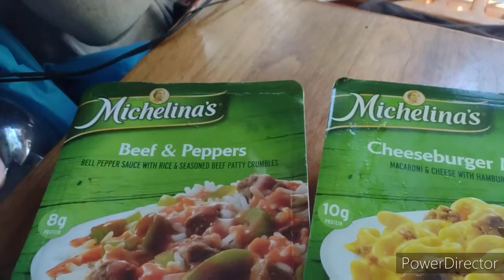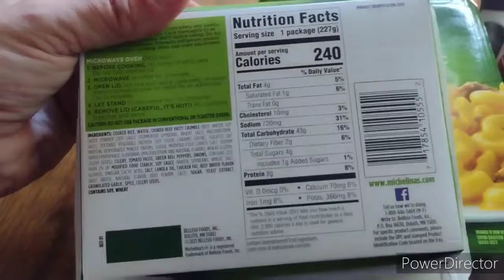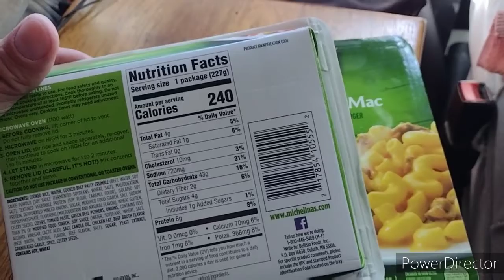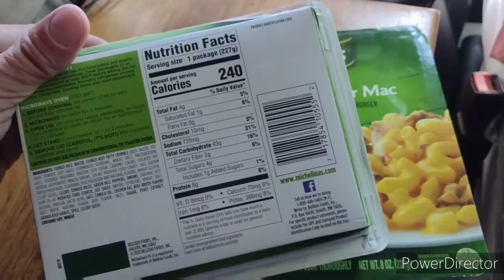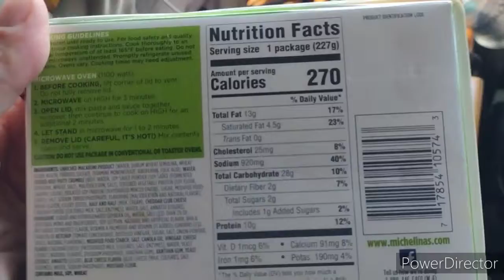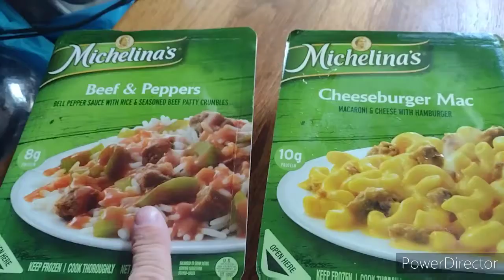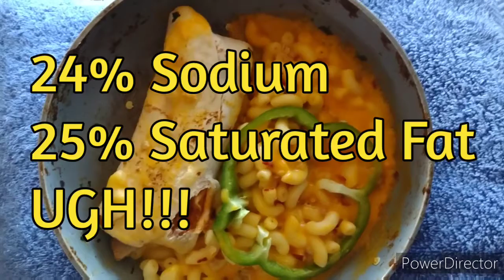#67 Nutrition Interlude...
Up next...Poker Update.